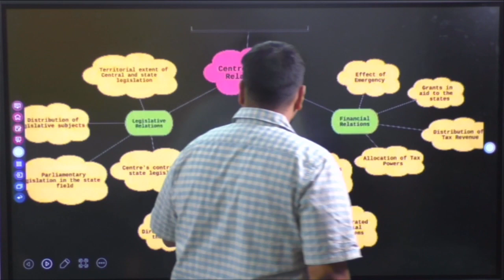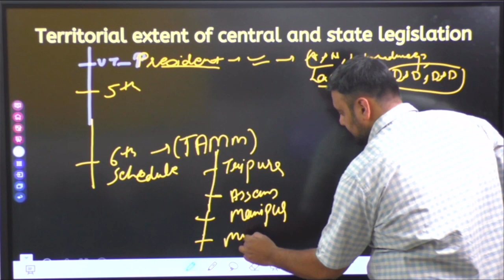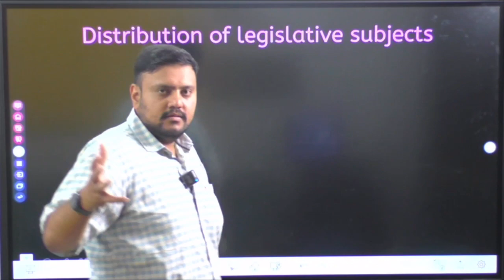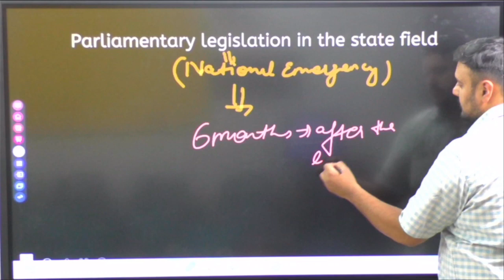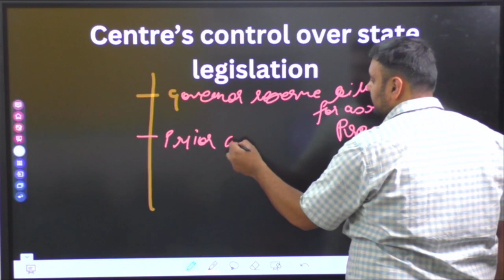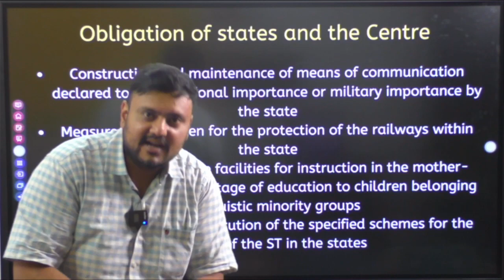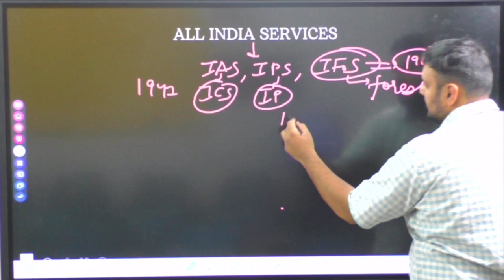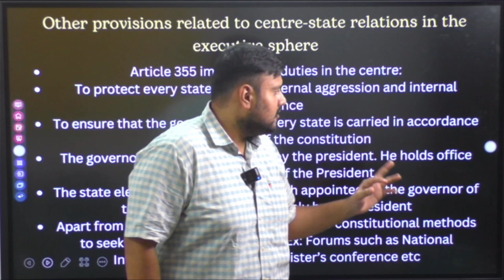POLITY FULL COURSE||LECTURE 15 |CENTRE-STATE RELATIONS||PART 1||FOR ALL EXAMS|| BY AB SIR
Polity by laxmikanth full course with complete understanding of all topics.
This series will cover the whole series of polity for various competitive examination.

chapter 2 of laxmikanth - making of the constitution
laxminkanth explained
polity explained in detail